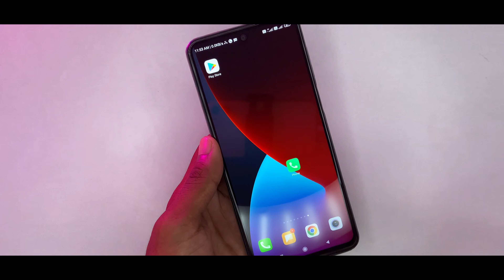iphone Call Screen In Android || iOS Call Screen On Android || Caller Screen Change || The Priyesh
Your Quarries :- iphone Call Screen In Android
iphone Caller Screen For Android
How To Change Caller Screen
How To Change Android Caller Screen
iphone Caller Screen
How To Change Call Screen On Android To Iphone
How To Change Call Screen On Android
Iphone Call Screen Theme
iOS Call Screen On Android
Best Android Apps 2021
The Priyesh